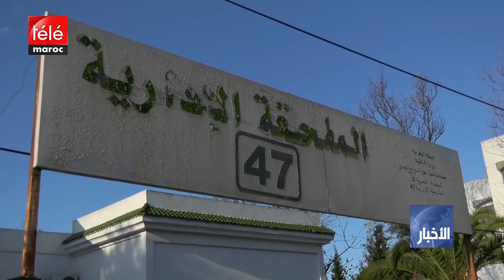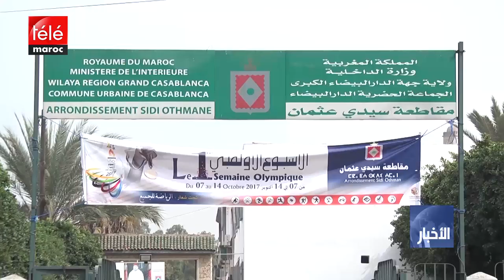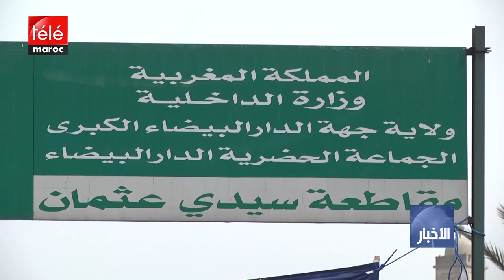فشل تزويد المقاطعات والبنايات الإدارية بألواح شمسية بالدار البيضاء